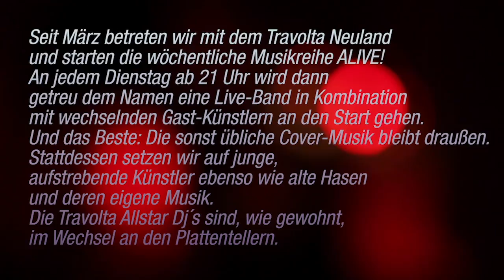ALIVE FEAT. BENGIO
Der 19-Jährige Rapper Bengio aus Fulda präsentiert sein erstes Album „B.E.N.G.I.O." und lässt die „gute alte" Zeit in der Tradition von Samy Deluxe, Torch und Konsorten wieder aufleben. Ganz ohne Label, ganz in Eigenregie. Fette Hip-Hop-Beats kommen daher mit tiefsinnigen Lines, aber auch leichtlebigen Texten über das eine Mädchen, über große und kleine Lieben des Lebens, über Vergangenheit und Zukunft des Deutsch-Raps. Das Ganze performt er zusammen mit der unglaublichen ALIVE!-Band und bietet damit ein, in dieser Form noch nicht dagewesenes Set. Und auch nach der Live-Session geht es munter weiter. Aui Love übernimmt dann an den Turntables und begleitet die Party-Crowd mit Hip-Hop, R'n'B und fetten Club-Krachern durch die Nacht.